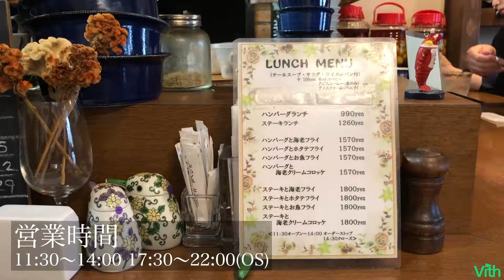バター醤油のタレが香るジューシーなハンバーグ！【くら重】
本格的な洋食・ハンバーグ屋さんです。
バター醤油のタレが香るジューシーなハンバーグと、
コクと旨味が凝縮されたテールスープは別格の美味しさです！
(テールスープはハンバーグランチに付いてます)

【くら重】
住所：福岡県福岡市中央区舞鶴2-7-1
営業時間：11:30～14:00 17:30～22:00(OS)　日曜営業
定休日：第1・3月曜日

Vithとは、「Video with ~」の意味で「世界とあなたを動画で繋げる」プロジェクトチームです。
観光地や伝統工芸などをあなたに紹介していきます！